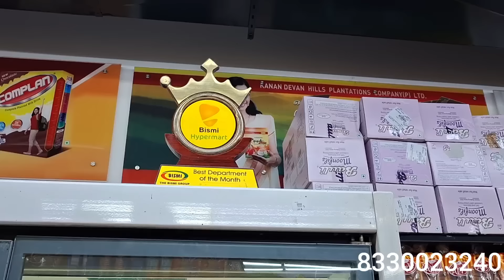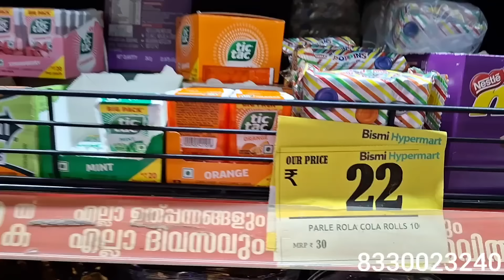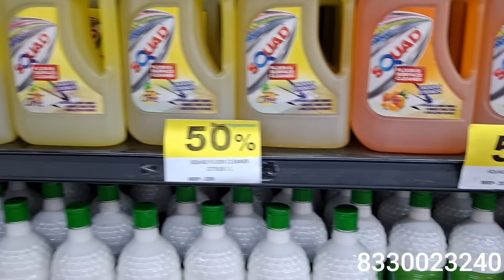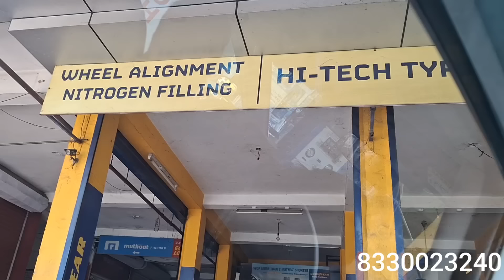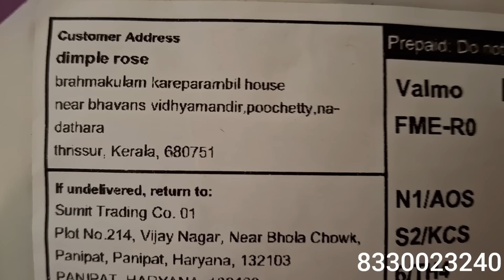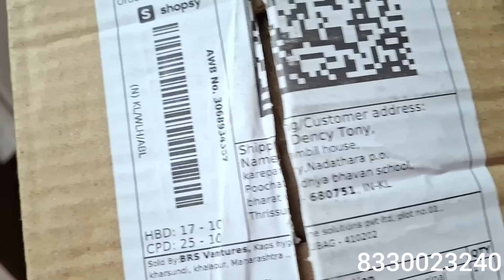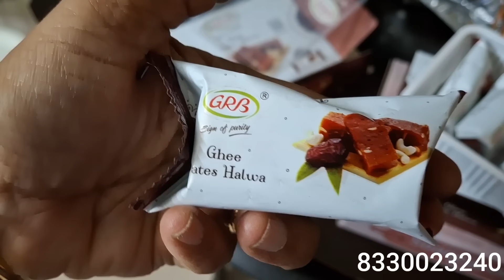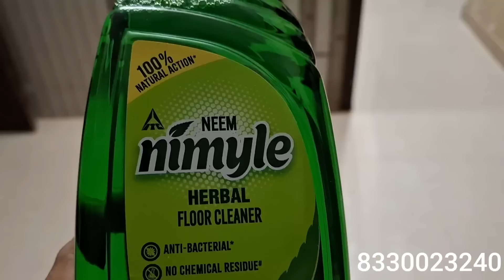Shopping kazhinju...Vallathoru Kaala Raathri aayirunnu...😔😔😔😔😔